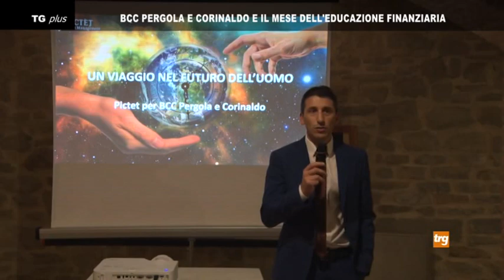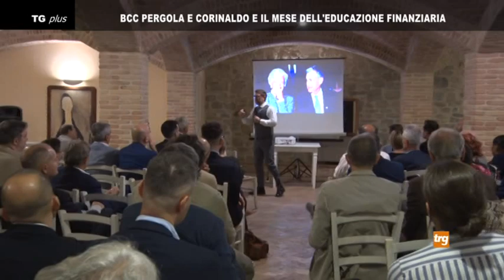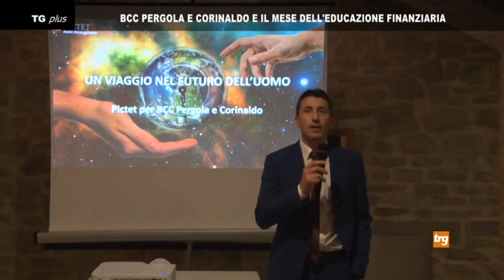BCC Pergola e Corinaldo e il mese dell'educazione finanziaria